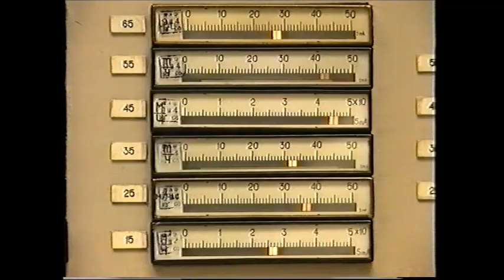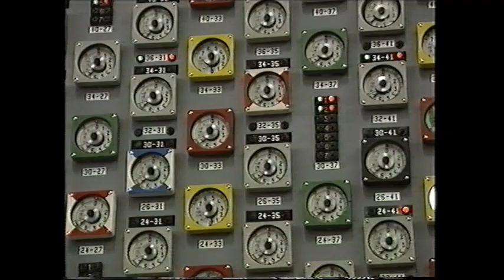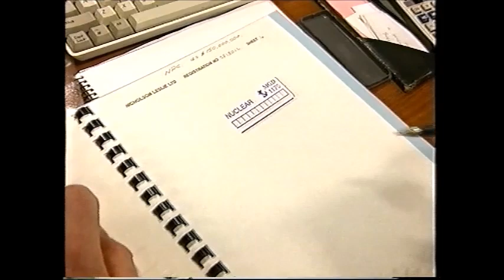Part 3: Playing for power -- about Walter Marshall "the boldest of Britain's nuclear knights"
Produced by Richard Lindley, part 3 of this documentary includes Walter Marshall's visit to the reactors at Kursk (identical to those at Chernobyl) and work as Chairman of WANO (the World Association of Nuclear Operators), plus his hopes for the future of nuclear energy.

First broadcast on BBC2 on 8th April 1995.